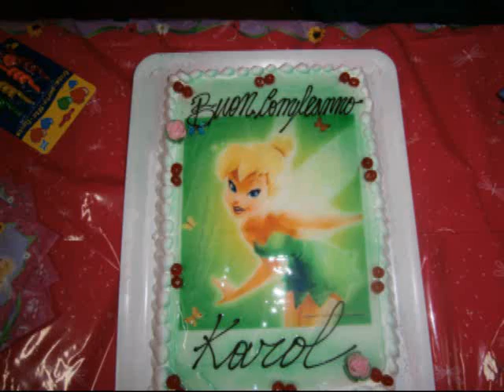6° COMPLEANNO KAROL 1